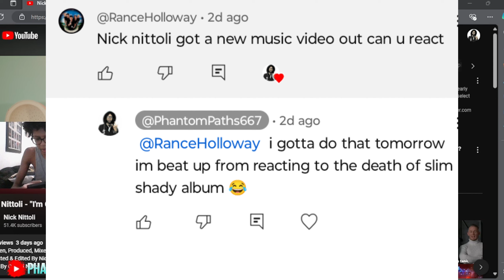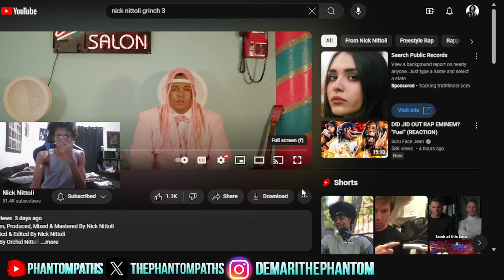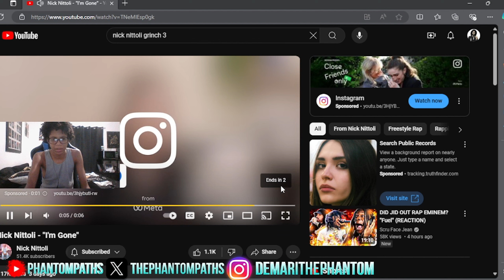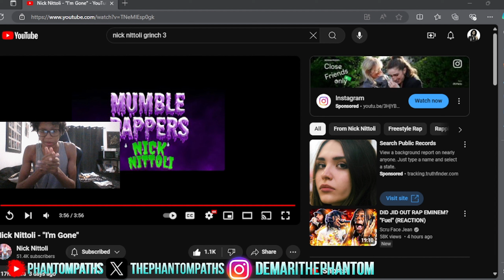Phantom Reacts Nick Nittoli - "I'm Gone" | This is kind of deep